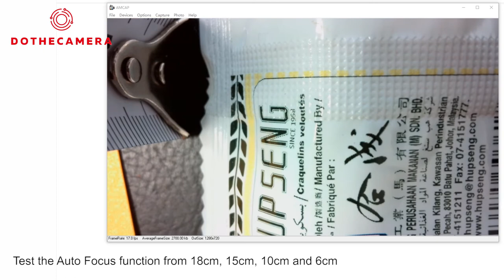13mp Sony IMX214 Camera Module USB Auto Focus for QR code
This video you will see how AF function works from 6cm to 18cm distance.

IMX214 13mp USB Camera Module
MJPEG:
3840×2160@20fps
2592x1944@20fps
1920×1080@20fps
1280×720@20fps
640×480@20fps